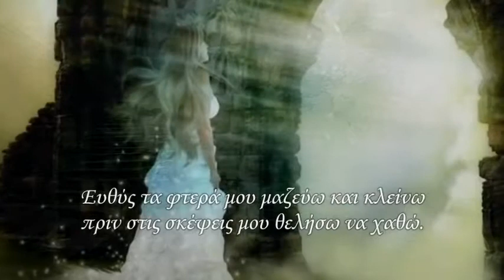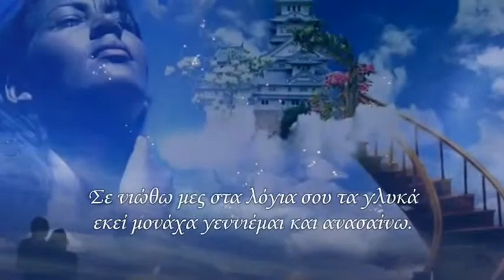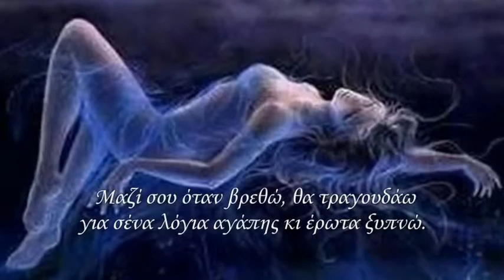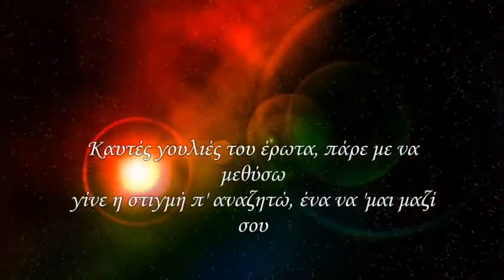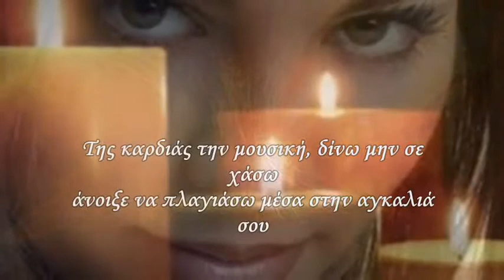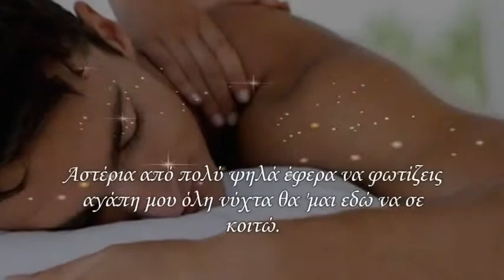η μουσική της καρδιάς ~ by * ΕΥΗ *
Το ταξίδι μου απόψε θα το συνεχίσω
πάλι όταν γυρίσω στη γη σαν πατώ.
Ευθύς τα φτερά μου μαζεύω και κλείνω
πριν στις σκέψεις μου θελήσω
να χαθώ.

Ρίξε μια σκάλα πάνω απ' το φεγγάρι
εδώ να κατέβεις για να έρθεις κοντά.
Κρατάς εκεί την καρδιά μου, μακάρι
κλέψε με μόνο να χαρείς
μια βραδιά.

Άρχισα απ' την αρχή μαζί σου πάλι
τι περίεργο παιχνίδι που είναι η ζωή.
Γλυκιά μου έγινες της ημέρας η χάρη
με νύχτες όμορφες ντύνεις
την αυγή.

Χάνομαι αγάπη μου σαν είμαι μακριά
στο πλάι σου θέλω μονάχα να μένω.
Σε νιώθω στα λόγια σου τα γλυκά
εκεί μονάχα γεννιέμαι και
ανασαίνω.

Με της αγάπης φτερά κοντά θα γυρνάω
σου μιλώ με την καρδιά σαν περπατώ.
Μαζί σου όταν είμαι ψυχή μου τραγουδώ
για σένα λόγια αγάπης
κι έρωτα ξυπνώ.

Ζέστανες τον πόνο μου γλύκανες το δάκρυ
πλάσμα του ονείρου μου απόψε ήθελα να 'ρθεις.
Να ψιθυρίζεις τρυφερά που είναι η αγάπη;
Ομορφιά του κόσμου μου
να χαμογελάσεις.

Της καρδιάς τη μουσική δίνω μη σε χάσω
άνοιξε να πλαγιάσω μέσα στην αγκαλιά σου.
Φίλα με αγάπη μου πνοή να σου μοιράσω
γέμισέ με αρώματα σαν με κάνεις
δικιά σου.

Το πιο μεγάλο σ' αγαπώ εσένα να χαρίσω
ψυχή μου κι άγγιγμα ζεστό του παραδείσου.
Καυτές γουλιές του έρωτα πάρε με να μεθύσω
τη στιγμή που αναζητώ ένα να γίνω
μαζί σου.

Βλέμμα των ματιών σου δώσε πριν τα κλείσεις
κοιμήσου τώρα μάτια μου απαλά θα σε κρατώ.
Αστέρια από πολύ ψηλά σου έφερα να φωτίζεις
αγάπη μου όλη νύχτα θα 'μαι εδώ
να σε κοιτώ...